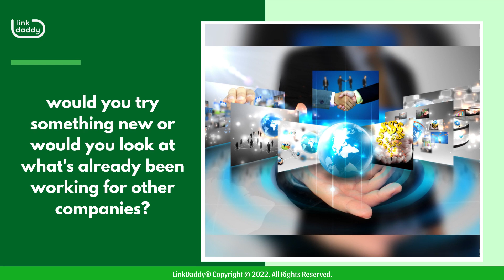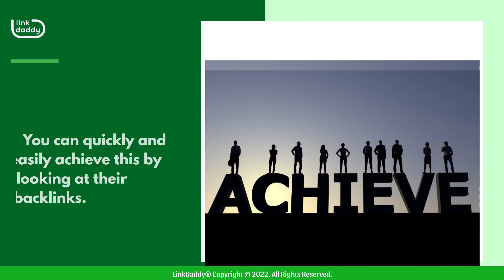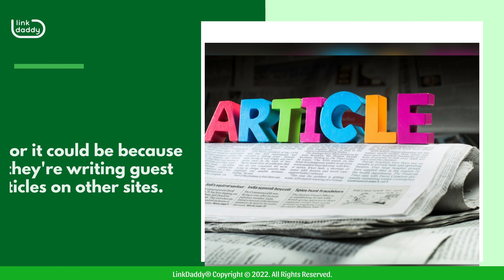Best Backlink Strategy: How to Know What Strategies are Working for Your Competitors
Chapters
00:18 Why Do You Need to Know What Your Competitors are Doing?
01:26 Tips for Finding Out What Works for Your Competitors

When it comes to creating the best backlink strategy for your business, it’s very important for you to understand what works for your competitors and what doesn't. Why is this so, you ask?

Well, the answer is simple. You don't want to waste time on strategies that don't work. If you spend months trying to build links using methods that haven't worked for other companies with similar sites, you're going to be disappointed when nothing happens. You'll end up feeling like a failure when, in reality, you just didn't know what would work for you!

Think about it this way. If you were a marketer for a major car company and wanted to run an ad campaign on Facebook, would you try something new or would you look at what's already been working for other companies? I think the answer’s pretty obvious. You'd look at what works! And yet, so many people don't do this with their link-building strategies.

Moving forward, link building can be a complex process. There are many different ways to approach it, and for every strategy, you try, you'll have to wait and see if it works. There’s no specific guarantee that a given strategy will prove effective for your business.

With that, one of the best ways to get around this is to find out what link building strategies are working for your competitors and what is not. You can quickly and easily achieve this by looking at their backlinks.

To see which links are helping your competitors rank, you'll want to use a tool called Ahrefs. With it, you can see how many backlinks each site has. Furthermore, you can determine how many of those are dofollow links, meaning they pass PageRank, how many are nofollow, meaning they don't pass PageRank, and more.

If a competitor is ranking well for a keyword, then you'll know that they're getting some kind of link juice that you aren't. This could be because they're doing outreach to influential people in the industry, or it could be because they're writing guest articles on other sites. Either way, if something is working for them but not for you, then this is something that needs to change!

Start taking steps toward improving and growing your business!
today and we’ll help you create the best backlink strategy for your business!